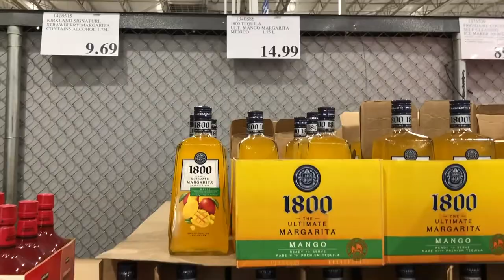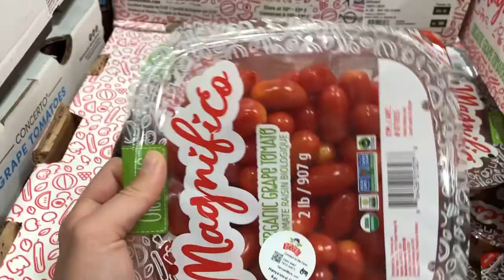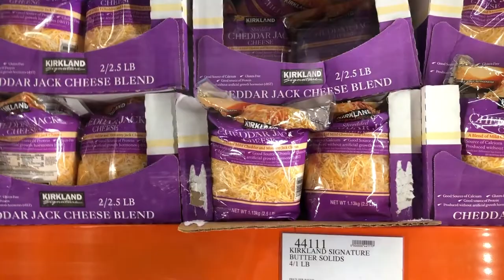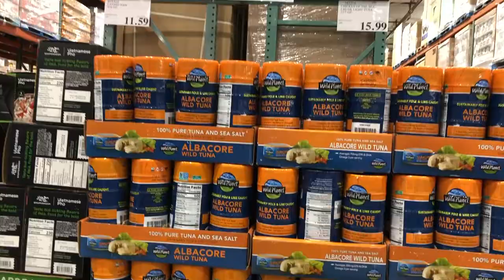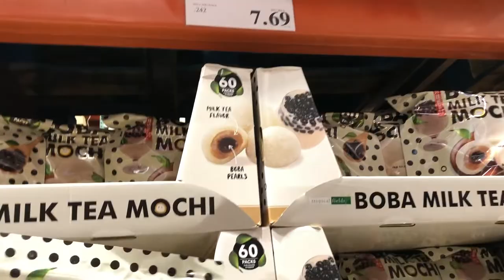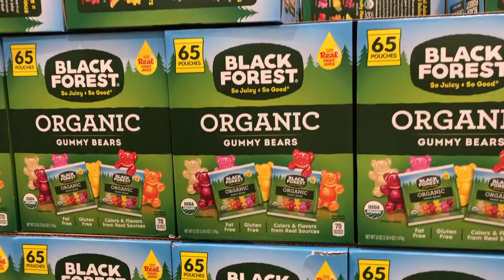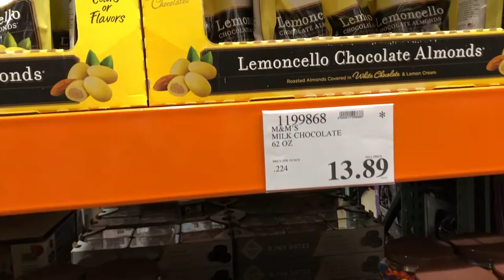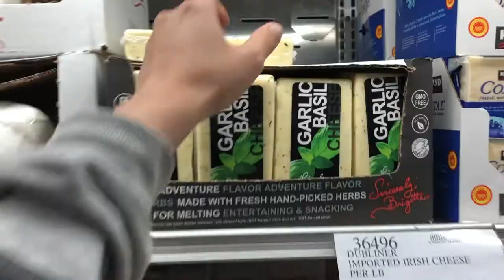Costco Оптовый магазин в США// Обзор товаров и цен в Америке.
Закупка в Costco . Обзор товаров. Влог США